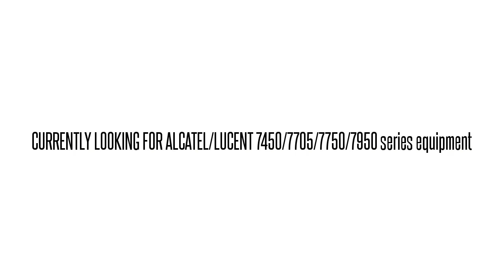3EM00104BH01 WMW2E0LCAA 1690-OADM 1690 OC48 CHANNEL CARD